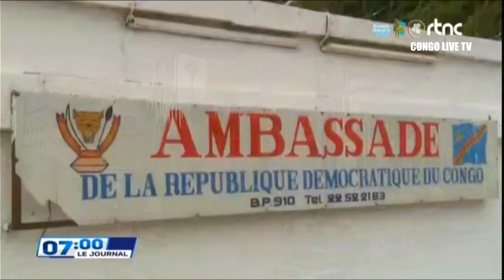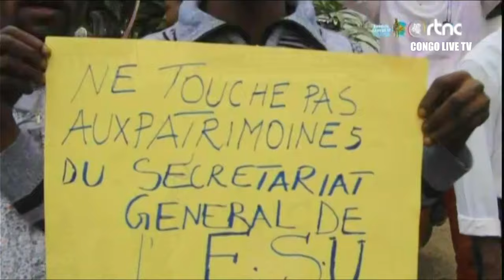🔴RDC : SUIVEZ LE GRAND JOURNAL DE CE JEUDI LE 27.06.2024 RTNC EDITION 07H00